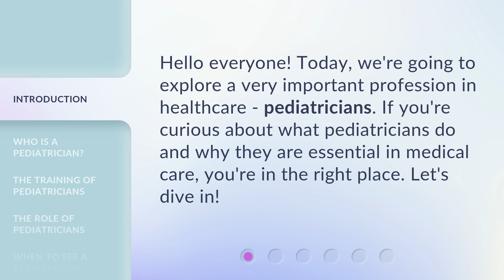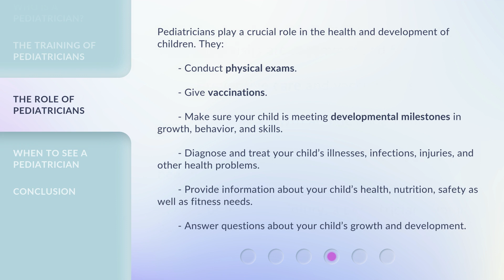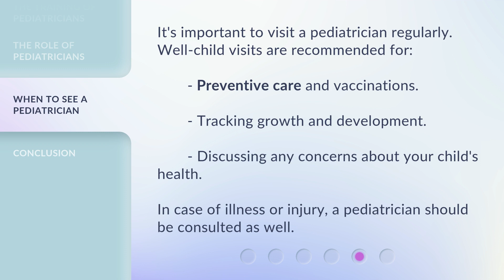Understanding the Role of a Pediatrician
Unveiling the Magic: The Role of a Pediatrician • Join us on a journey to uncover the remarkable role of a pediatrician in ensuring the well-being and health of our little ones. From diagnosing illnesses to providing compassionate care, discover the magic that lies within the world of pediatric medicine.

00:00 • Introduction - Understanding the Role of a Pediatrician
00:25 • Who is a Pediatrician?
00:49 • The Training of Pediatricians
01:17 • The Role of Pediatricians
01:53 • When to See a Pediatrician